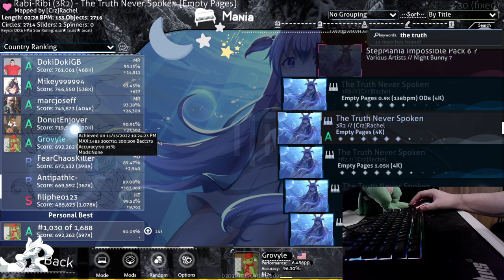The Truth Never Spoken - A Rank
Epic derusting session
I had my mic muted :(

Keyboard: Rakk Pirah 65% with Gateron Reds

6.15⭐ | 153 bpm | Keys: 4 | OD: 8 | HP: 8